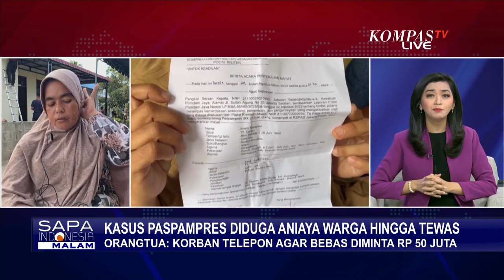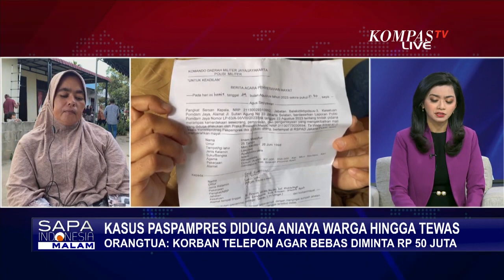Ibu Korban Penganiayaan Paspampres Dapat Ancaman: Kirim Duit atau Anak Ibu Saya Bunuh!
KOMPAS. TV - Mabes TNI telah menyatakan bahwa kasus penganiayaan yang mengakibatkan kematian korban oleh anggota paspampres adalah tindak pidana berat.

TNI menegaskan bahwa jika terbukti bersalah, pelaku akan dipecat dari TNI dan dihukum dengan sanksi berat.

TNI juga memastikan bahwa kasus dugaan penganiayaan oleh oknum paspampres ditangani oleh Pomdam Jaya.

Pelaku penganiayaan yang diduga merupakan anggota paspampres telah ditahan.

Imam Masykur, warga Bireun, Aceh, yang meninggal karena dianiaya, telah dimakamkan di desa asalnya, yaitu Desa Mon Keulayu, Kecamatan Gandapura, Kabupaten Bireuen.

Keluarga korban menduga bahwa Imam Masykur meninggal akibat dianiaya oleh oknum paspampres.

Pihak keluarga menerima telepon dari korban pada tanggal 12 Agustus di mana korban mengaku ditangkap dan dianiaya oleh oknum TNI.

Korban juga meminta keluarganya membayar Rp50 juta untuk membebaskannya.